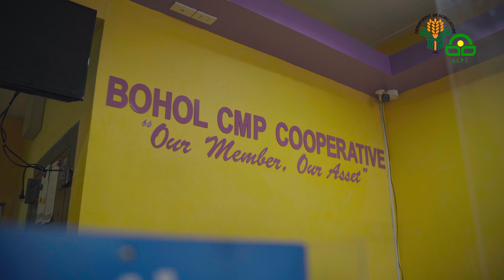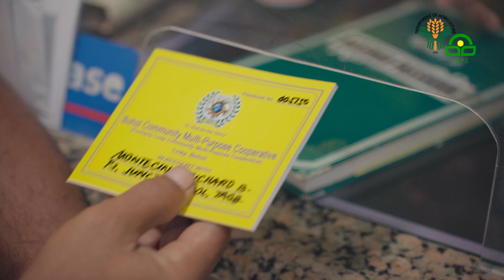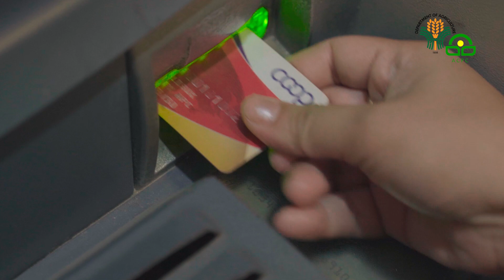BCMPC: Empowering Farmers and Fisherfolk in Bohol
The Bohol Community Multi-Purpose Cooperative (BCMPC) is one of the steadfast allies of ACPC in providing affordable credit support to farmers and fisherfolk in Bohol.

With ACPC’s support, the BCMPC has disbursed more than P60 million in loans, uplifting members like farmer Raymond Halasan and fisherfolk Richard Montecino.